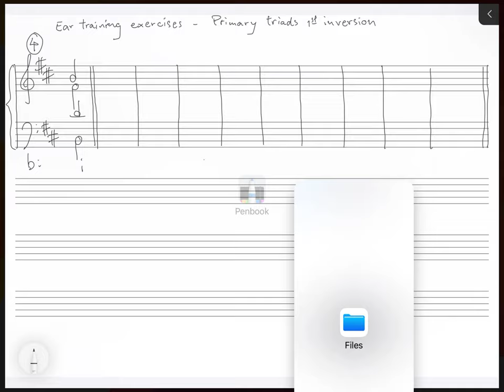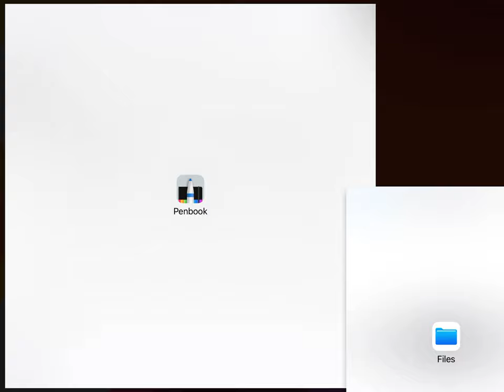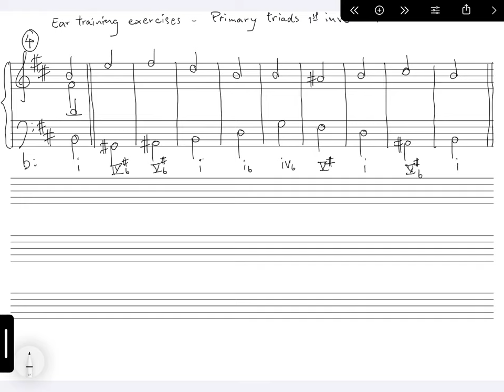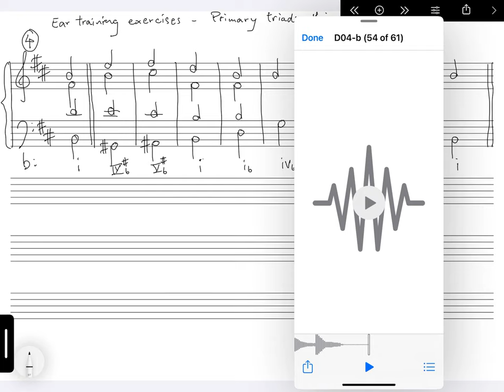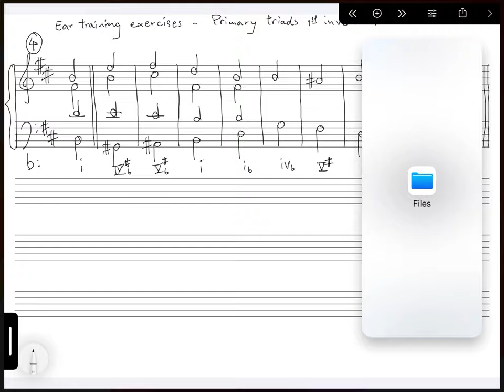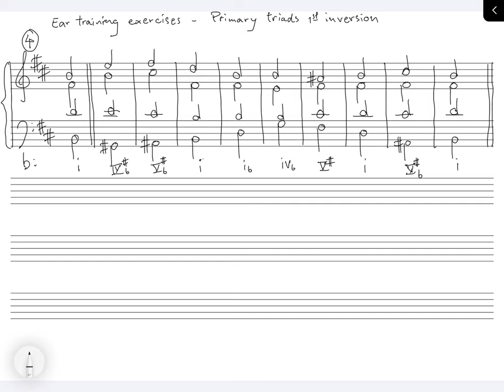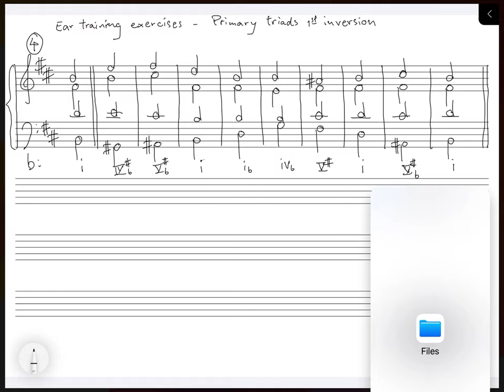4P Primary Triads 1st Inversion D04 b